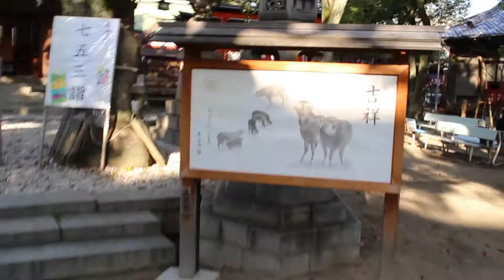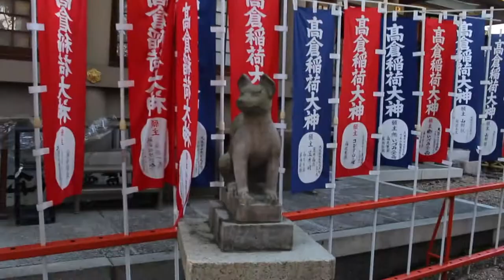Société & Union - Part 2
Reflexions personnelles sur les thèmes du concept de société et la nécessité d'union.

20 november 2015